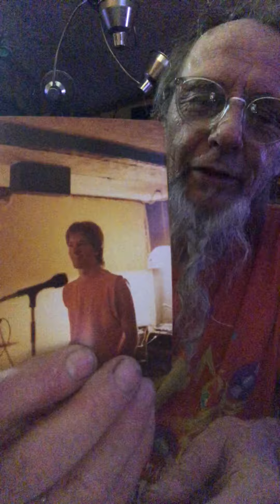Moses Mo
Speaker at Billy Pitts' Celebration of Life